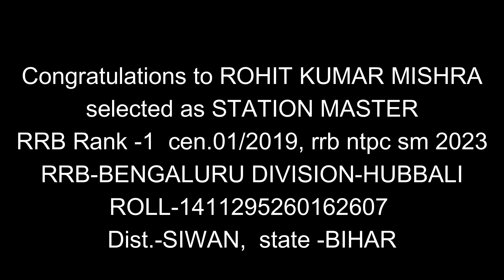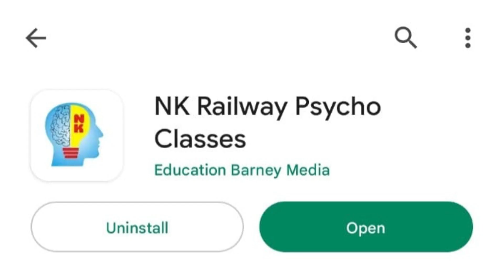Rrb ALP psycho test की तैयारी कैसे करें by SM Rohit Mishra | SM aptitude test